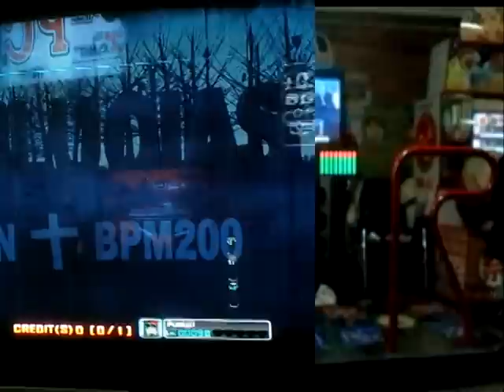Pump it up, Prime, D_AAN - Achluoias, Single 22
어려엉